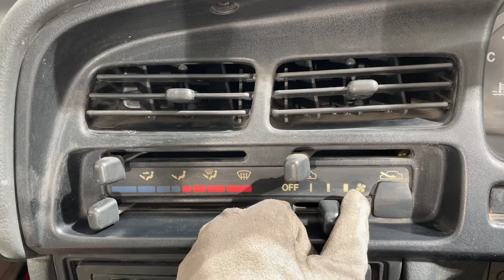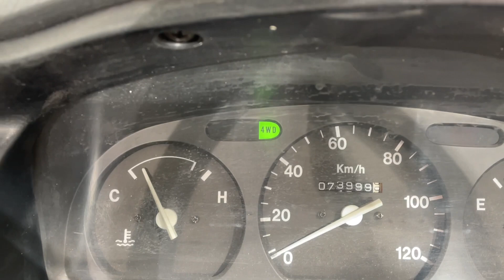Sold out 1993 Suzuki carry truck dump DD51B-105374↓ Please Inquiry the Mitsui co.,ltd website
1993 SUZUKI CARRY DUMP
Very clean vehicle
4WD
Genuine low mileage 73900km
4speed manual
Diff lock
New tires